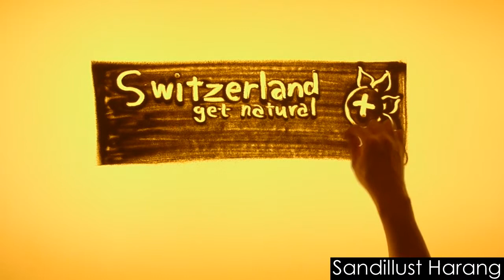[Sand Art Harang ]Bern Switzerland sand art animation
이스탄불 경주세계문화엑스포 영상
그린에너지엑스포 타이틀 영상
스위스관광청 스위스 관광홍보 영상

인천아시안게임 공식환송만찬 Farewell Dinner ​
​Gastech, Conference & Exhibition 2014 ,SeAH Steel, in kintex
GICC 2014
​2014 현대자동차 세일즈 마스터 어워즈
GS 칼텍스 2014 스타 페스티벌
대한민국 의학 EXPO 2014
롯데백화점 감정노동자 자기보호 메뉴얼 선포식
대한혈관외과학회 30주년 기념 학술대회 갈라쇼
CJ 오쇼핑 파트너스 클럽
BC 카드 VISION 2020 선포식
​대구세계에너지총회 해외미디어 초청행사
삼성중공업 3013 samsung otc reception in houston
HP PPS Channel Odyssey& Bootcamp 2014
YESDEX 2013 daegu 영남 국제치과학술대회 및 기자재 전시회
보랄코리아 The 2013 BGD Forklift Challenge
우정사업본부 2012년도 시상식
그린에너지 엑스포 행사
K2 2013 spring &summer fashion show
NVIDIA YEAR END DINNER
NEXON 2013 신년회
BOSCH VOITH  kurzay 퇴임식
선거관리위원회 창설 50주년 기념식
삼성전자 경영현황설명회
AETF 20주년 워크샾
the 15th itop forum(inter-islands tourism policy forum)
korea global forum 통일부 신라호텔 영빈관 서울
제6회 대한민국 스포츠산업대상 시상식
ASEAN-KOREA TRANSPOTATION CO-FORUM
avon 코리아 화장품 125주년 컨벤션 &뷰티 엑스포
신한은행 부서장 배우자 초청행사
말레이시아 관광청 페낭 year 2020

Bern Switzerland tourism agency sand art animation

Albert Einstein ,theory of relativity

Watch tower,bear

샌드아트 하랑